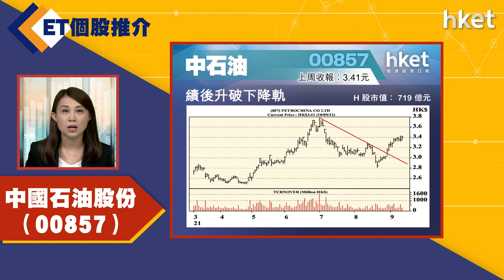【ET個股推介】中國石油股份（00857）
今日ET個股推介－中國石油股份（00857）